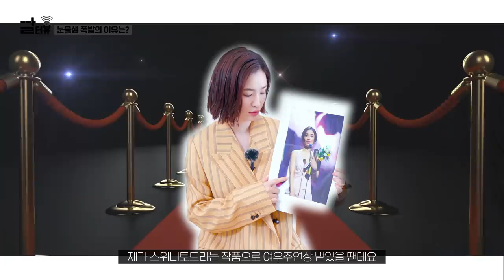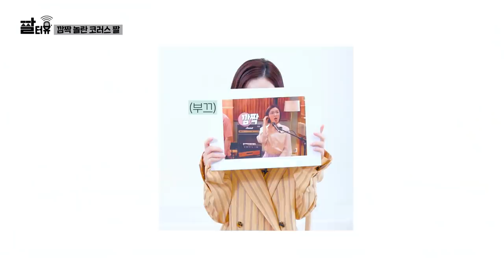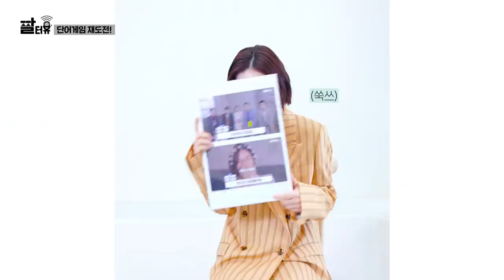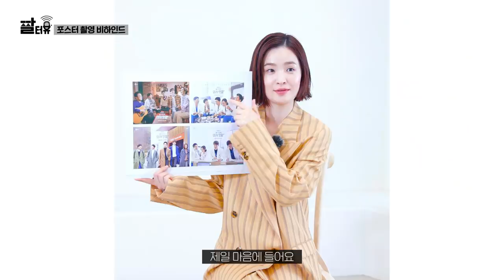[ENG,CHN,JPN SUB] 전미도가 직접 알려준 ‘슬의생’ 비하인드! feat.송화쌤 짤터뷰, Jeon Mi-do’s Quiz Time! I ELLE KOREA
송화쌤! 엘르 강림~!! (소리 질러~~~)
배우 전미도의 과거 짤을 탈탈 털었다!!
직접 들려주는 비하인드 스토리와 아름다운 화보 스케치까지

FILM 미디어 쉐이크
EDITOR 이마루
엘르 코리아가 선별한 패션, 뷰티, 라이프스타일 뉴스를 지금 만나보세요!